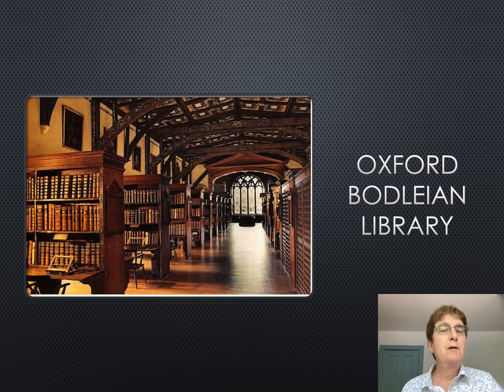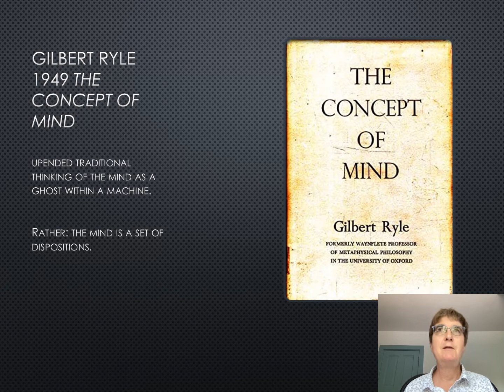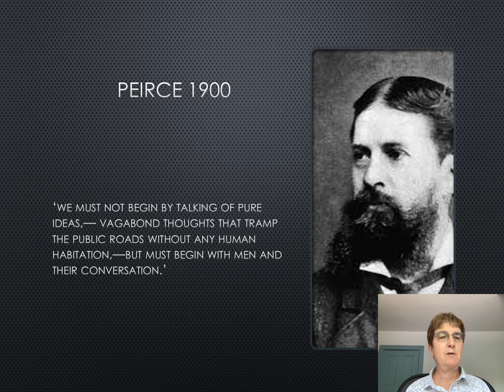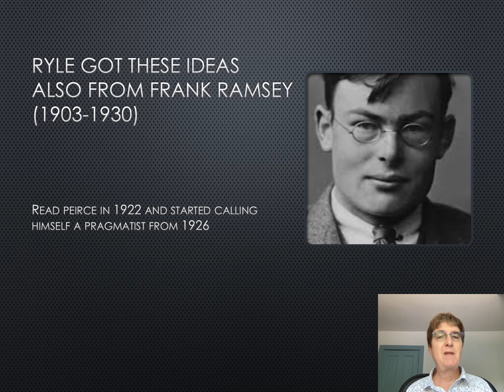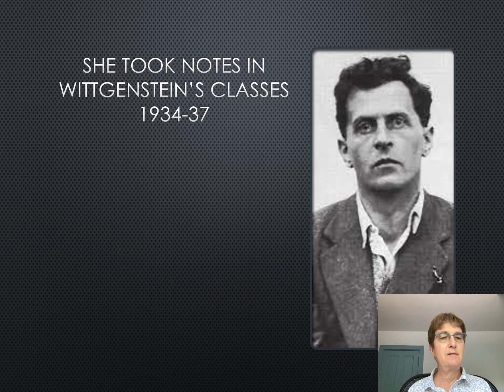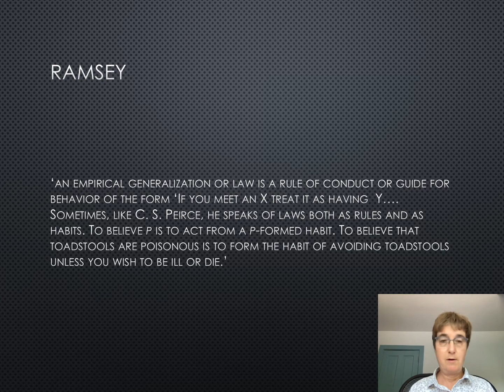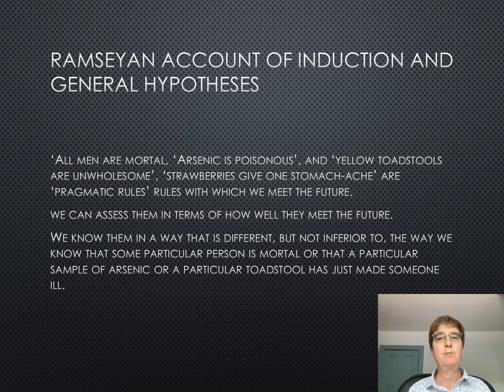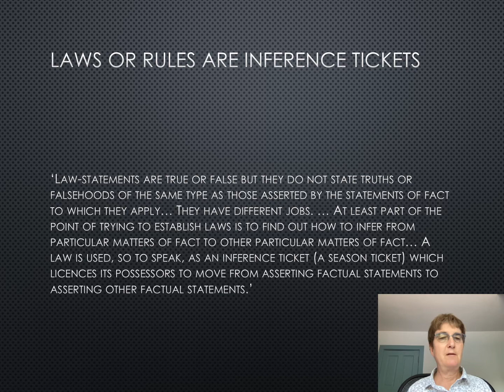Finding a Gem in the History of Analytic Philosophy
Presentation by Cheryl Misak (University of Toronto, Philosophy), a 6-month JHI Faculty Research Fellow in 2021-22. Part of our JHI Alumni Research Lecture Series.

Cheryl Misak spent her JHI leave in the archives in Oxford, where she discovered that Gilbert Ryle’s famous book The Concept of Mind (1949) owes much (to say the least!) to the unacknowledged and now-forgotten Margaret MacDonald. In this brief talk, and the book that will result from her JHI fellowship, Misak argues Ryle’s ideas that laws are inference tickets (or rules with which we meet the future), and that there is an important distinction between knowledge that and knowing how to do something, should be considered parts of the pragmatist tradition.